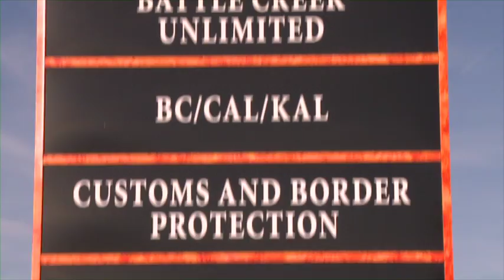Welcome to Battle Creek, Michigan!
Welcome to Battle Creek, Michigan! Here, you enjoy a progressive small city with an extraordinary commitment to success. City parks and paths contribute to family wellness, while school children receive world-class instruction.

With deep roots in invention, innovation, and a civic spirit, Battle Creek ensures access to the technology, professionals, and services your business needs.  A vibrant central business district provides arts and entertainment activities to top off your leisure time.